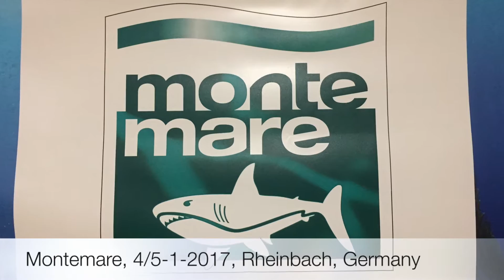Discovery Divers PADI Freediver Pro Programme 2017